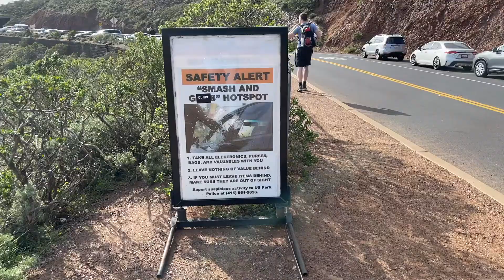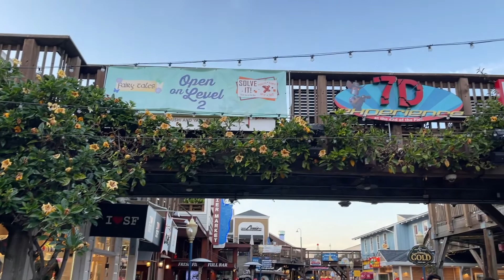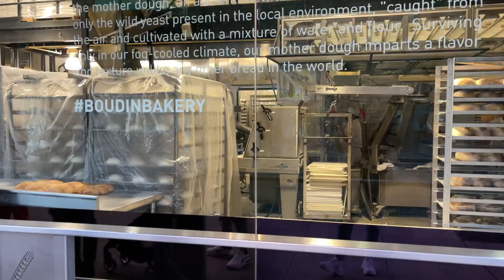ДЕНЬ 2 ПРИЕХАЛИ В САН-ФРАНЦИСКО / МОЙ ЛЮБИМЫЙ ГОРОД